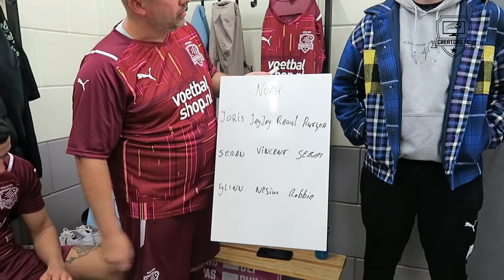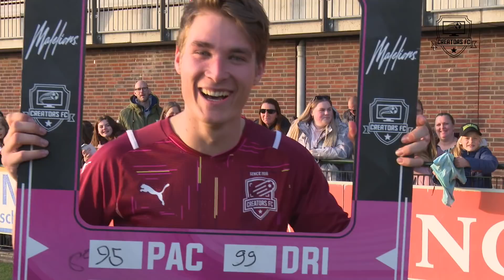Noah keept met zonnebril. Robbie & Glenn doen een dansje. Jay jay pakt een teamgenoot.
Noah keept met zonnebril. Bankzitter Robbie en Glenn Helder doen een dansje. Jay Jay Boske pakt een teamgenoot. Uitblinker Rutger gooit een Ronaldo Flip die inmiddels VIRAL de hele wereld over gaat. Raoul gaat voorop in de strijd voor mijn maatje Slotta die op de dan van de wedstrijd ook nog de marathon van Rotterdam heeft gelopen. Kijk deze video sowieso af tot het einde want Bankzitter Robbie doet een hele bijzondere aankondiging voor een van de meest unieke wedstrijden ooit voor Creators FC !!!

Deze unieke wedstrijd speelde we voor de stichting Kans voor Gambia waar Frank Slotta ambassadeur voor is. Je kan een donatie doen via de site van deze mooie stichting: kansvoorgambia.nl

O ja, een blauw smurfen duimpje zou natuurlijk top zijn :-)

Onze TikTok volgen: @creatorsfcnl